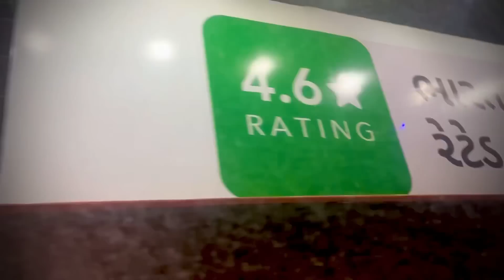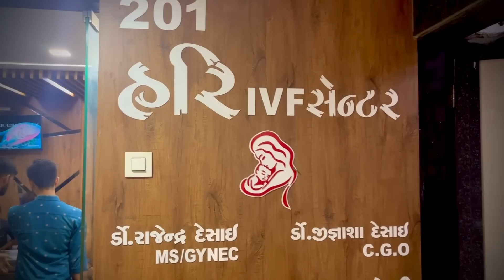મારી ચેનલ 😡 @sanjaydangar || Vishu Rajput 360